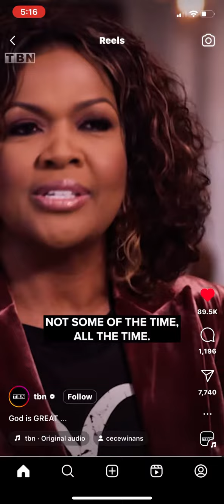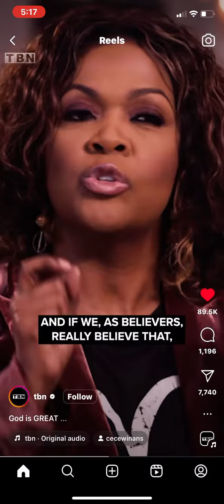God is great all the time